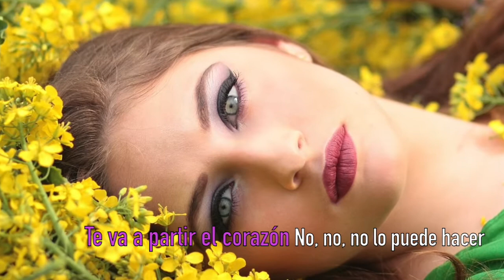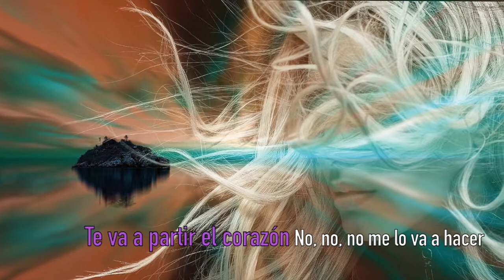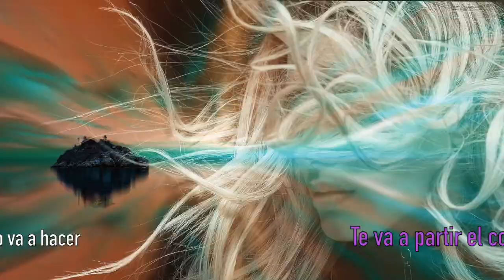Devil in her heart. The Beatles. Adaptación al castellano. Versión española. Spanish cover. Karaoke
Traducción y adaptación al castellano de la canción "Devil in her heart", compuesta por Richard Drapkin y popularizada por The Beatles.
Puedes descargarte gratuitamente el PDF con la letra y los acordes para guitarra en el siguiente

DEVIL IN HER HEART
Tiene el demonio en su interior
Pero sus ojos me hechizaron.
Puede partirte el corazón
Pero sus labios me excitaron.
Voy a arriesgarme
pues un romance
es importante para mí.
No va a dañarme
ni abandonarme,
Es un angel para mí.
no, no, no lo creeré.
Te va a partir el corazón
no, no, no me lo va a hacer.
No puedo creer que me
me vaya a abandonar,
cuando me abraza y me expresa su amor
ni abandonarme,
¿Es que no lo ves?
No has de arriesgarte
si un romance
es importante para tí.
ni abandonarme,
Ella es un angel para mí.